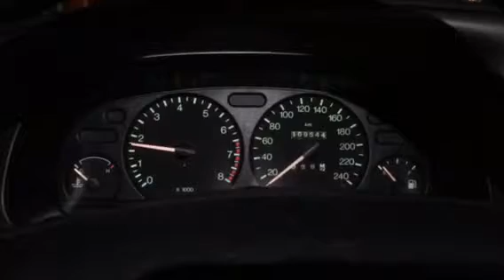54785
Mondeo 99 god, 1.8 benzin